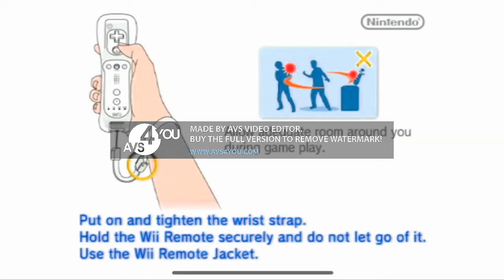Round 330 Vs AVS&SVM2022